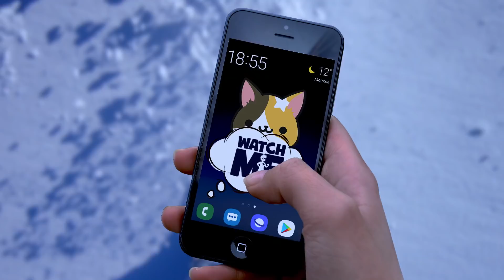How the game became Xenia's life! Piggy vs Mommy Long Legs! My Family of Villains Funny Moments!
Watch Me / Watch Me - Season 6 Episode 45. A new series about Piggy Roblox and Huggy Wuggy! Sometimes the games are addictive, it happened to Ksenia too! The game has become her life, her sister has become Piggy Roblox and her mother is now Mommy Long Legs and the dog has also become Huggy Wuggy!

** And if you want to know the secrets - you are here!